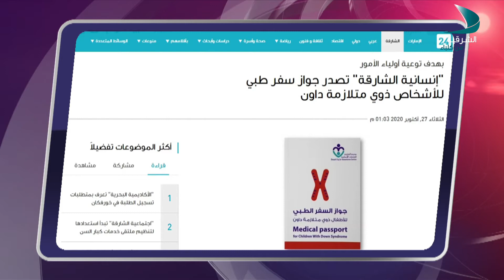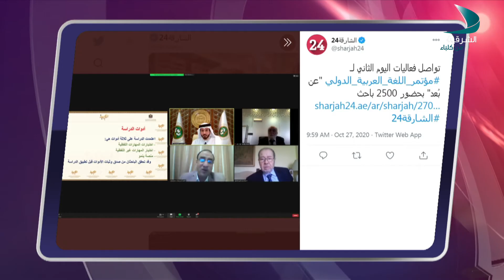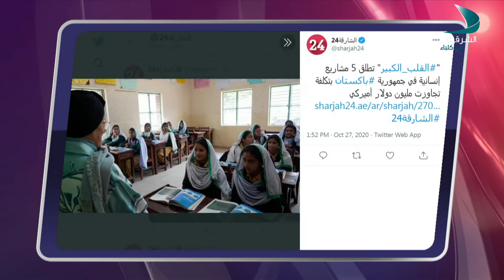حديث المساء سارة محمد الباركري مدرب حياة